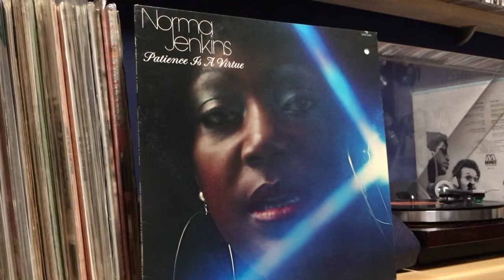NORMA JENKINS - Reachin' Out Darkness - 1976 DESERT MOON Records